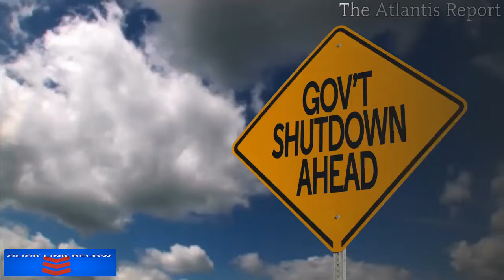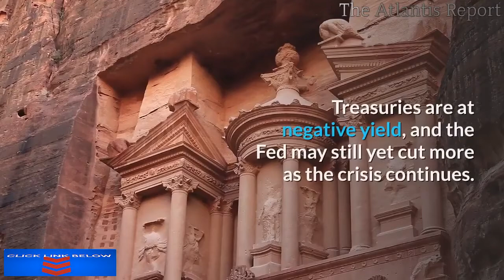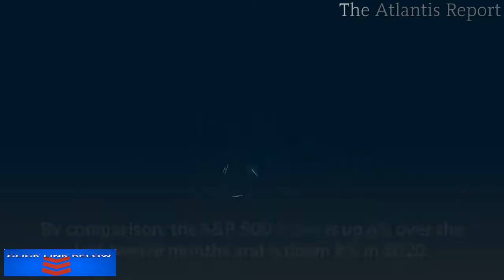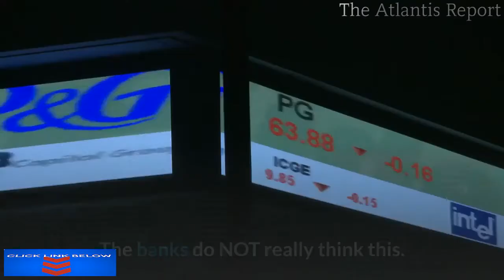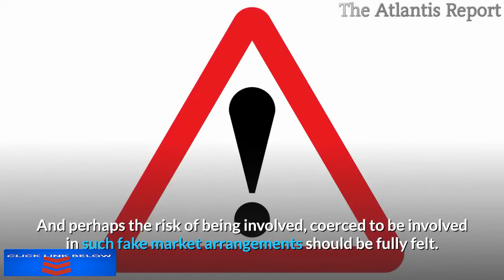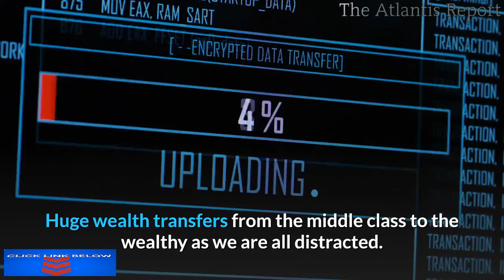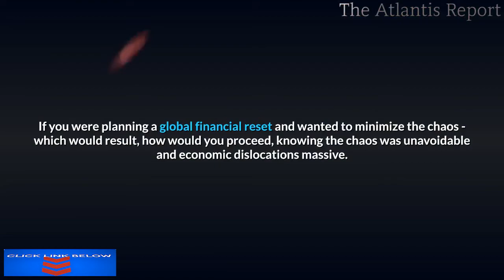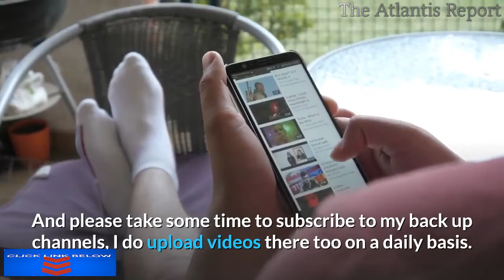Marc Faber Warns of a Severe Recession ,This is Just The First leg in a Long Term Bear Market